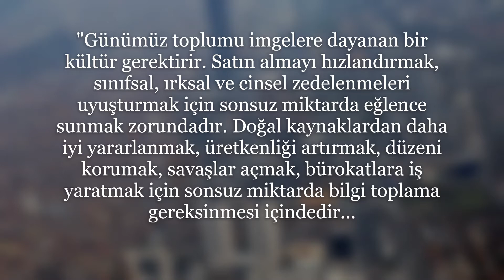Fotoğraf Üzerine: "Susan Sontag"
John Berger’in "O Ana Adanmış" Kitabında, -Susan Sontag'dan yaptığı kısa bir fotoğraf alıntısıdır
Gezi (Travel) Video: Haber ve Belgesel "News and Documentary Canal"
Fotoğraf ve Belgeseller Paylaşımları "Photography and Documentary"
Foto-Muhabir ve Kameraman Olarak Yapılan Çekimlerden Seçkiler
Photos: Kemal Batur Photography
Hazırlayan: Kemal BATUR

John Berger’in "O Ana Adanmış" Kitabında; Susan Sontag'dan Fotoğraf Üzerine yaptığı bir alıntı...
"Günümüz toplumu imgelere dayanan bir kültür gerektirir. Satın almayı hızlandırmak, sınıfsal, ırksal ve cinsel zedelenmeleri uyuşturmak için sonsuz miktarda eğlence sunmak zorundadır. Doğal kaynaklardan daha iyi yararlanmak, üretkenliği artırmak, düzeni korumak, savaşlar açmak, bürokratlara iş yaratmak için sonsuz miktarda bilgi toplama gereksinmesi içindedir. Fotoğraf makinesinin iki yönlü yetisi, gerçekliği hem öznelleştirebilmesi hem nesneleştirebilmesi, bu gereksinmeleri ideal bir biçimde karşılar ve pekiştirir. Fotoğraf makineleri, gerçekliği ileri sanayi toplumunun işleyişi açısından temel önem taşıyan iki yolla tanımlanır: (kitleler için) bir gösterim ve (yöneticiler için) bir gözetim nesnesi olarak. İmgelerin üretilmesi, aynı zamanda bir yönetim ideolojisi de sağlar. Toplumsal değişimin yerini imgelerin değişimi almıştır..."